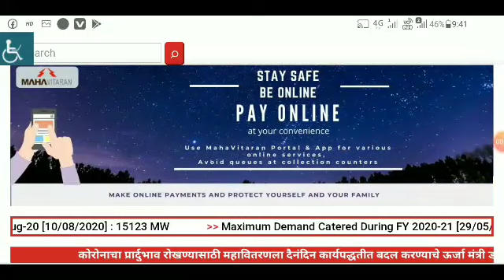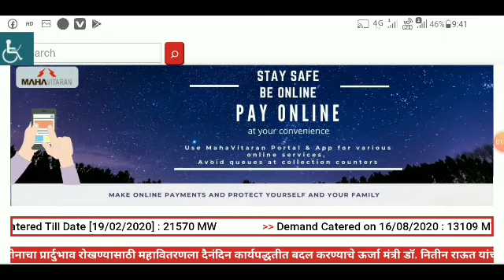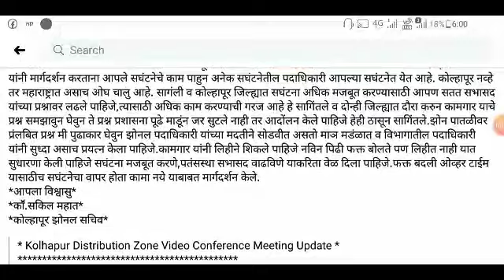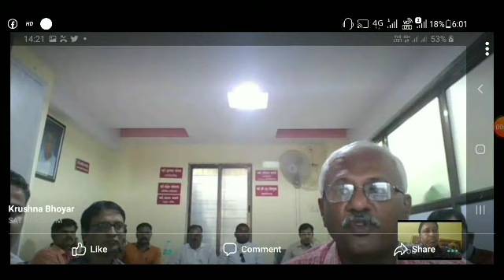MSEDCL Vidyut Sahayak Result Upkendra Sahayak Result //MSEB Krishna Bhoyar//Result Update merit list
Mahadiscom vidyut sahayak update today

mahavitaran upkendra sahayak update today

MSEDCL mahavitaran update today

upkendra sahayak document verification

Vidyut sahayak merit list update today

upkendra sahayak

Vidyut sahayak

merit list

result

document verification

waiting list

              Thanks for
                                                    My Channel
                                                        Study Zone